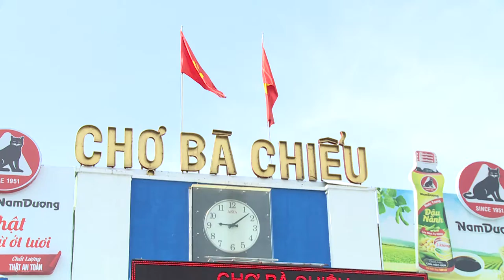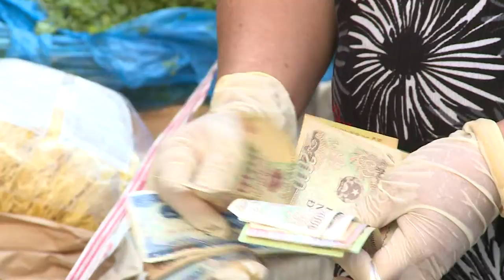TP HCM lấy mẫu xét nghiệm 30 ngày tới ra sao